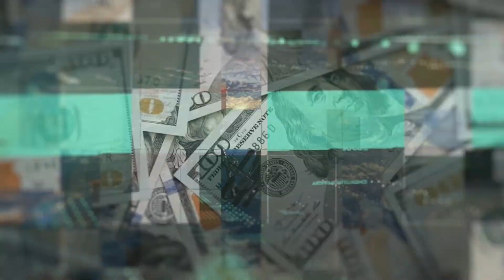Nuclear Bombshell: Amazon's Secret Plan Exposed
Discover the nuclear bombshell of Amazon's secret plan in this shocking video expose. Uncover the truth behind Amazon's hidden agenda now!
Why is Amazon going Nuclear?
Is nuclear the key to powering the future? Amazon's recent purchase of a nuclear power plant has sparked debate. This video explores the pros and cons of nuclear energy for data centers, featuring expert Mike Herzog. We discuss safety concerns, cost efficiency, and the potential for nuclear as a green energy source. Learn how nuclear stacks up against renewables and what it means for the future of electric vehicles. Watch to find out!